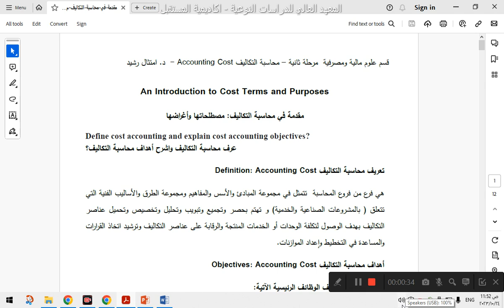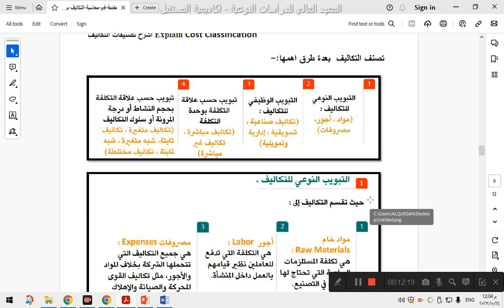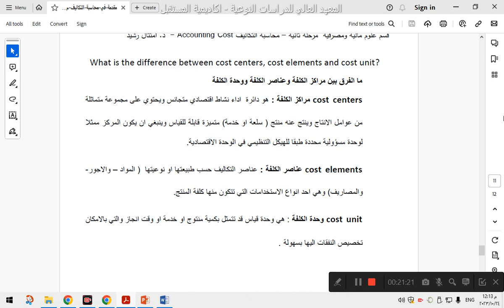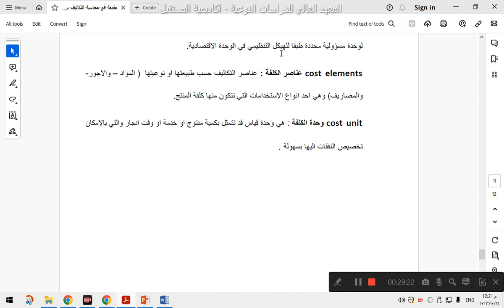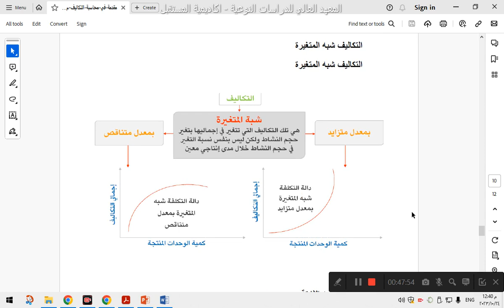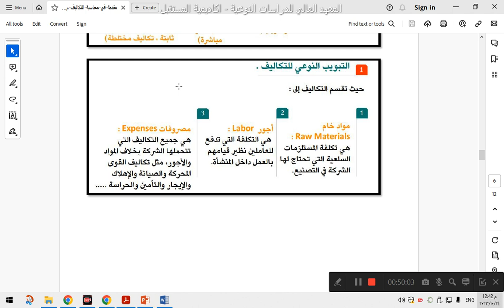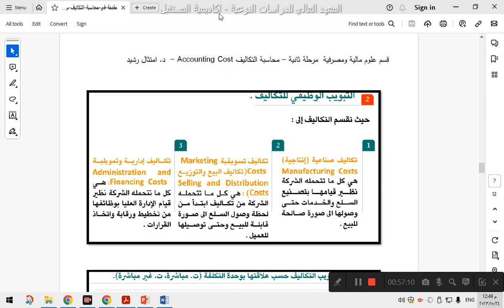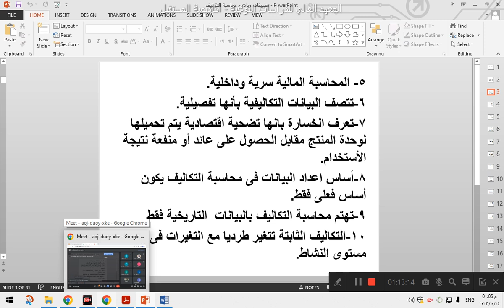المحاضرة الاولي - مبادئ محاسبة التكاليف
‫محاسبة التكاليف - د.عادل اسحق